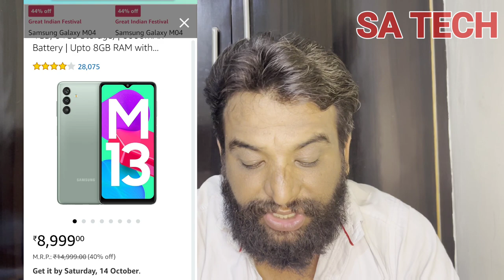Top Samsung Phones Deals On Amazon Sale 2023, Samsung Phones Deal on Amazon Great India Sale 2023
M14 5G
M34 5G
A14 5G
A54 G5